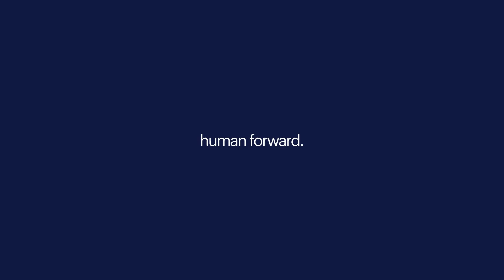Formazione: il reskilling secondo Rudy Bandiera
I referenti HR del prossimo futuro dovranno allinearsi a nuove forme di lavoro, a nuove professioni e a nuove metodologie, per valutare i candidati.